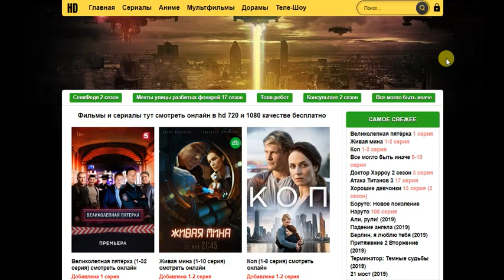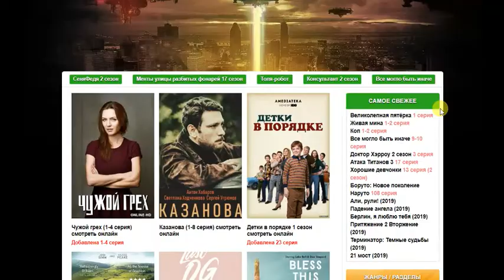Обзор сайта Online-HD